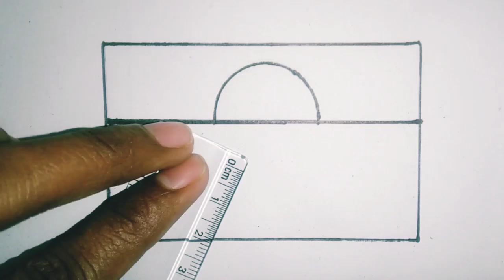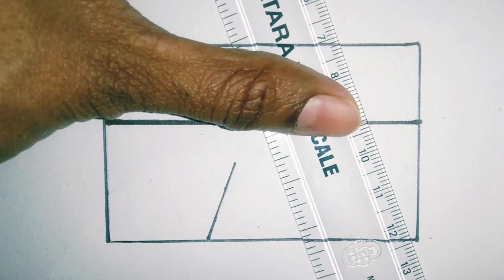Nature Scenery Drawing 😍 ||Drawing Box